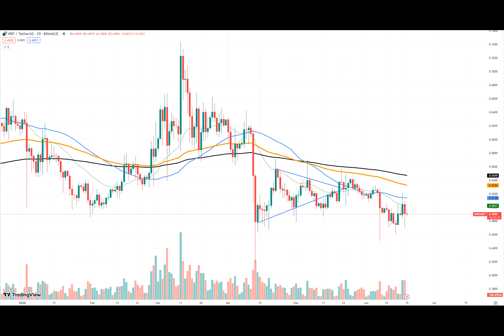Will XRP Break $0.5? Prominent Indicator Signals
Have you ever wondered if the price of XRP would ever break through the $0.5 threshold? Well, it's looking like it might be happening soon, but it's not all smooth sailing. XRP has been trying to reach this price level for a few days now, but just as it got there, it quickly reversed. However, bears should remain cautious because XRP's performance may look bleak, but it's stronger than it seems.